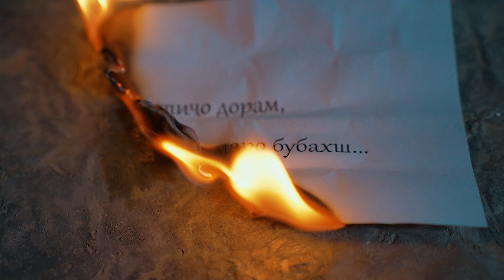Umedi Mustafo - Khiyonatkor